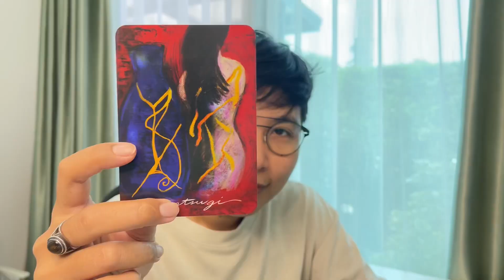ดูดวงประจำวัน เปิดไพ่รักษาใจ